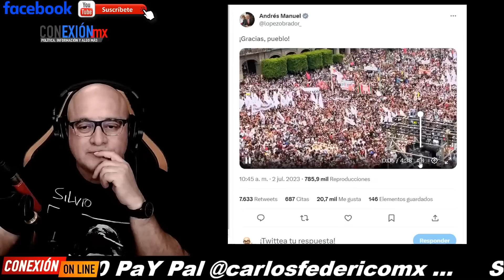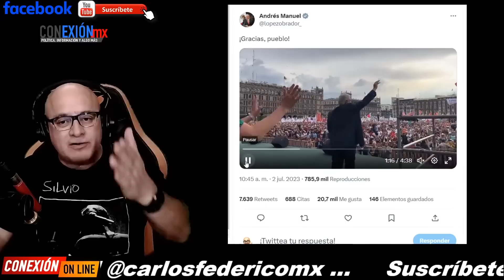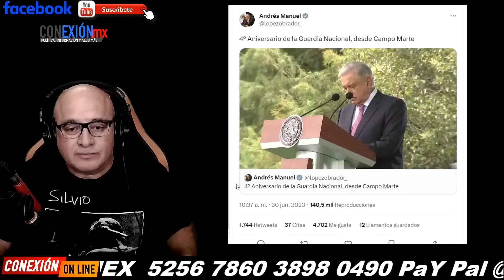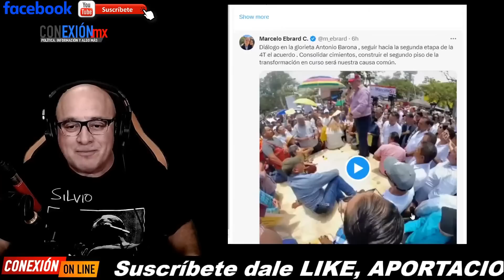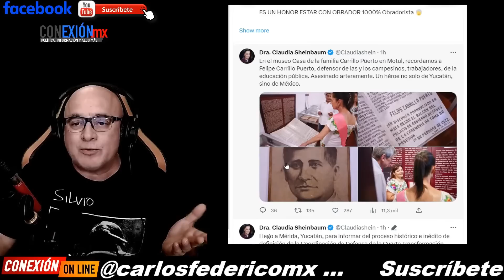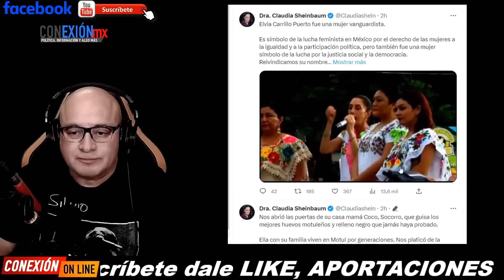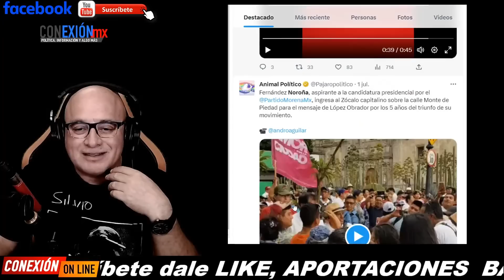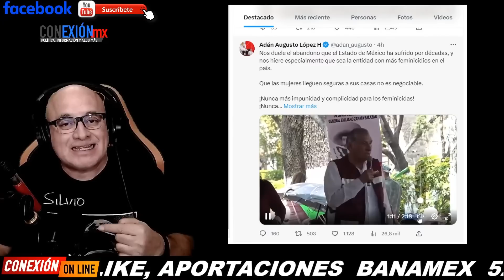ANOCHE AMLO SORPRENDIÓ CON MENSAJE A LA NACIÓN, DESPUÉS DEL ZÓCALO, CUIDÉMOSNOS Y HAGAMOS ESTO...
ANOCHE AMLO SORPRENDIÓ CON MENSAJE A LA NACIÓN DESDE PALACIO NACIONAL, DESPUÉS DEL ZÓCALO, CUIDÉMOSNOS Y HAGAMOS LO IMPOSIBLE, VIENEN POR NOSOTROS.